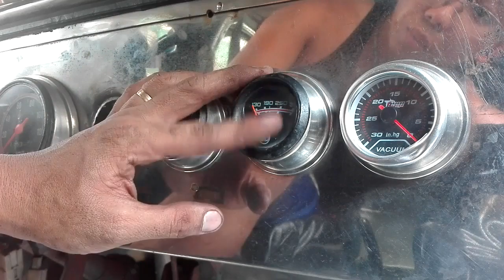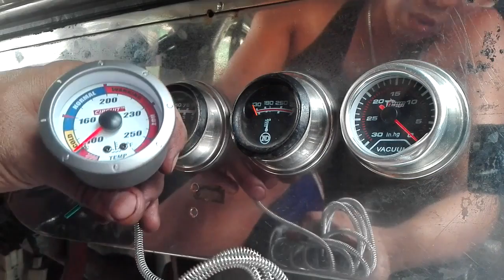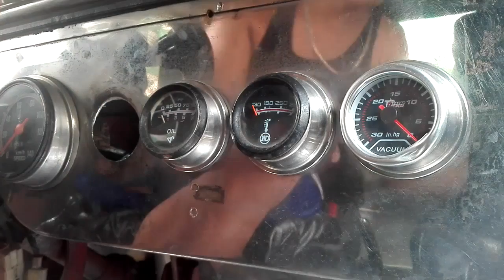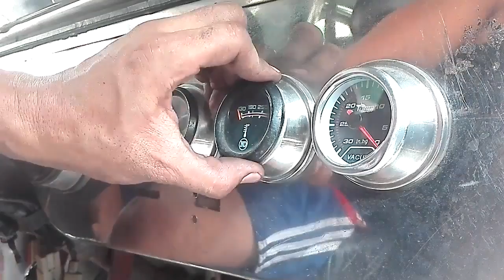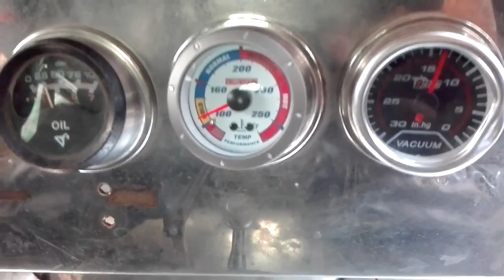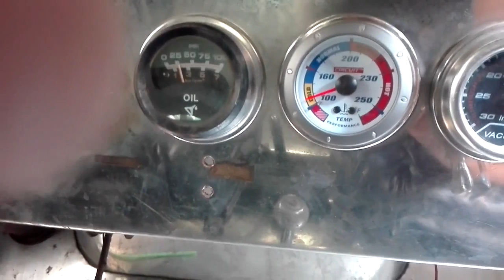HOW TO: Temperature Gauge Replacement Tagalog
Temperature gauge is a monitoring device used to check the actual engine coolant temperature. It is essential to avoid letting your engine reach it's warning or hot